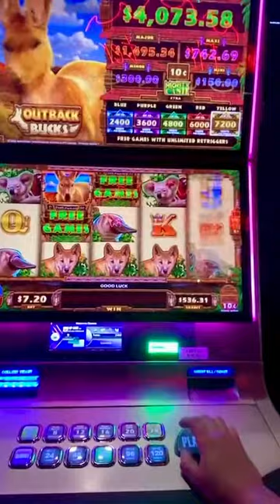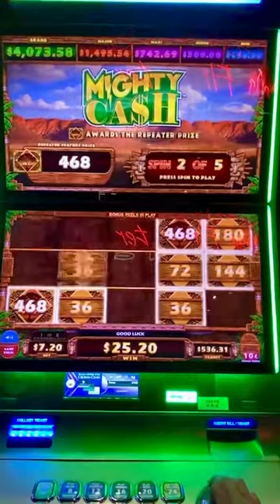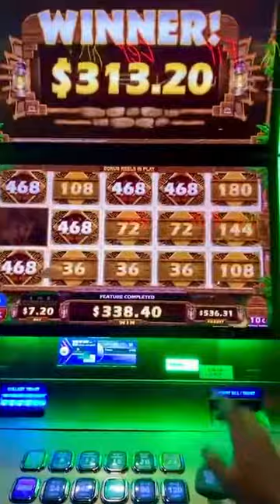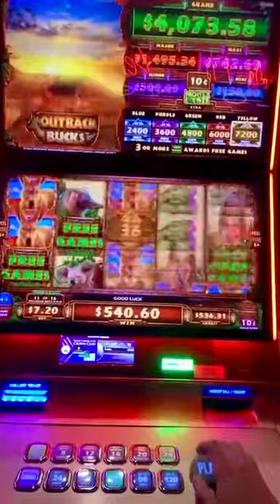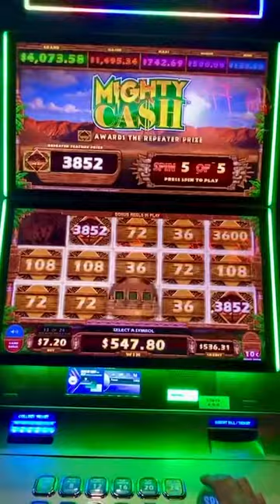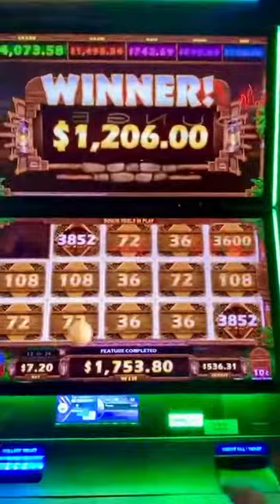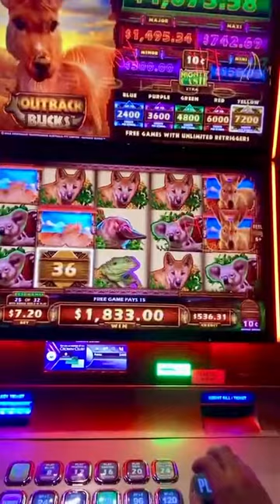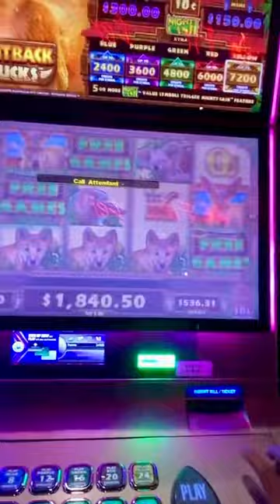🔴OUTBACK BUCKS JACKPOT HAND PAY $1,840.00🔴